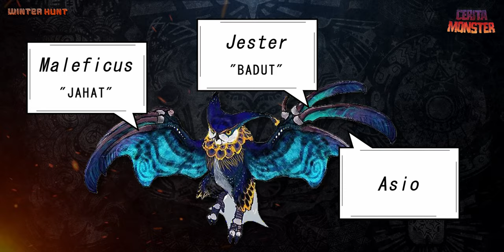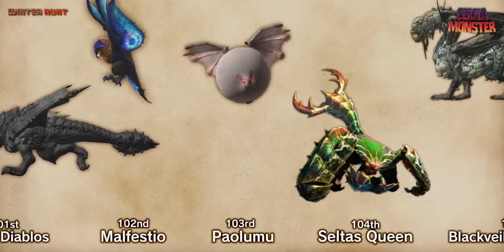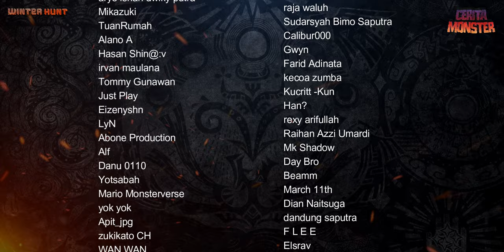Cerita Malfestio | MONSTER HUNTER LORE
Uragaan, Steel Uragaan, Crystalbeard Uragaan, Uragaan EX

モンスターハンター発想の法則２　禁忌の書 - pg. 167, 198, 199, & 200

Malfestio, Nightcloak Malfestio, MHXX, MHGU, Deviant